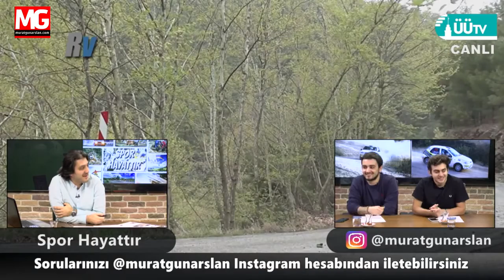Murat Günarslan ÜÜTV TV'deki programında Mert Gür ve Ege Can Ünlü'yü ağırladı